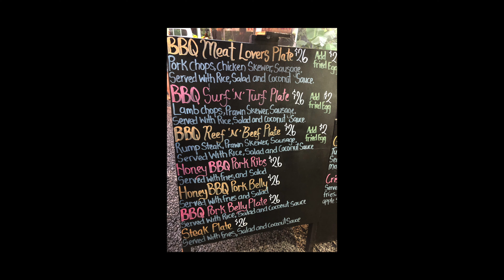Cook Islands 2024